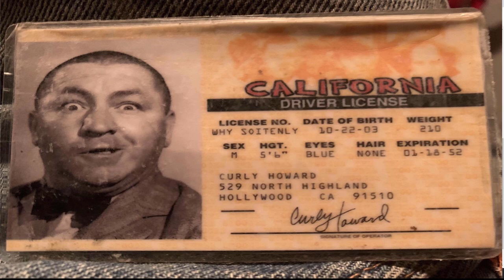SPECTRUM SAYS I NEED A NEW CABLE BOX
Spectrum says I don't need to be worried. And they will sent the technician guy.